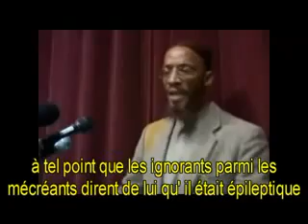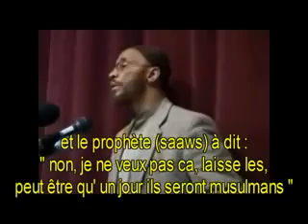Khalid Yasin : La Meilleure des Créature, Muhammad ('aleyhi salat wa salam)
Le Sheykh Khalid Yasin, nous fait un magnifique prêche sur le Prophète (salla'Allah aaleyhi wa salam).

Magnifique !

Qu'Allah nous guide sur la voie de Muhammad !